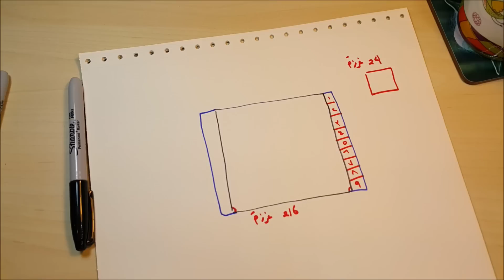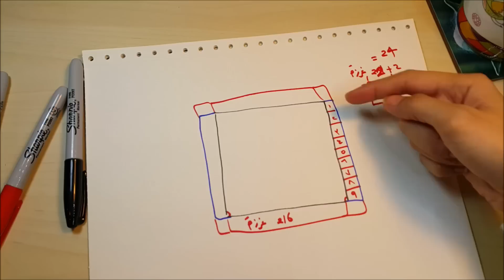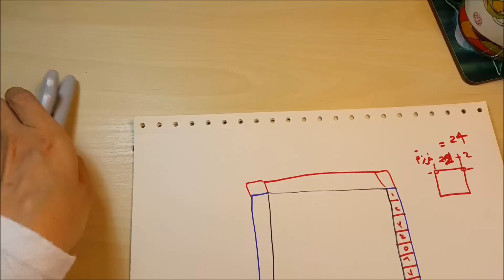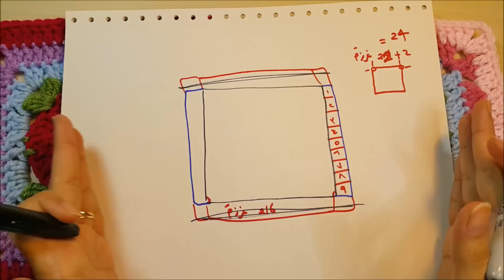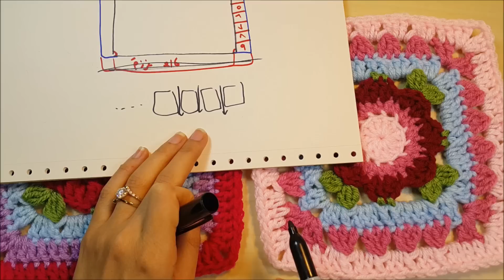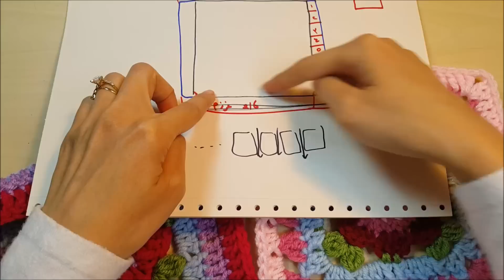19. كروشيه عالم صوفي Sophie's Universe